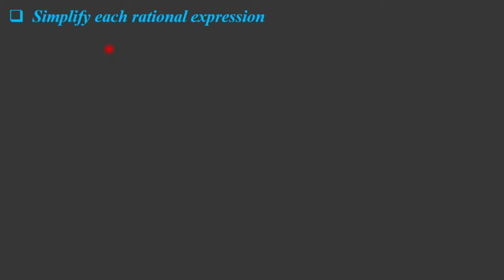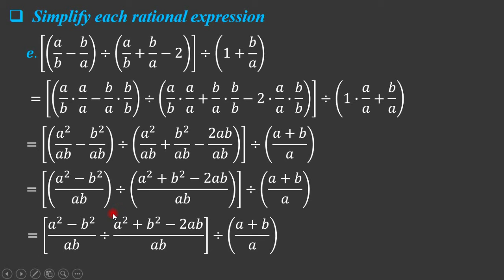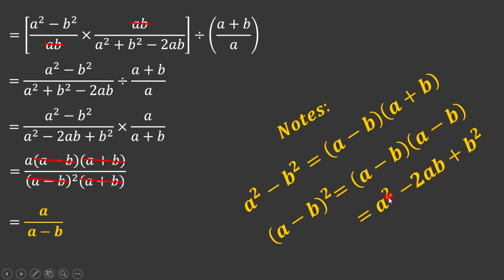Simplify each rational expressions | part 36